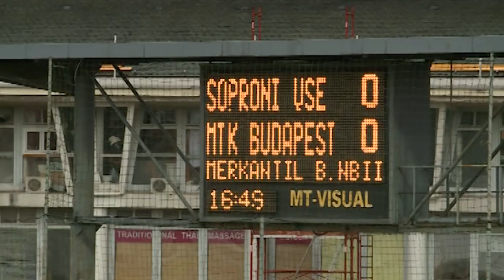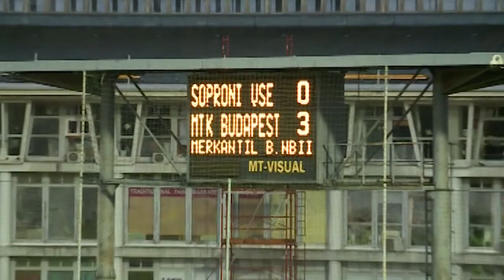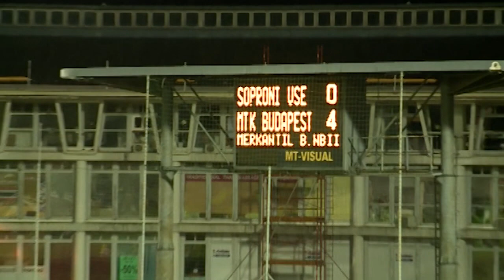Soproni VSE - MTK Budapest |0-4 (0-3)| Merkantil Bank Liga NB II.| 14. forduló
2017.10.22., Merkantil Bank Liga NB II.| 14. forduló |2017/2018 | MLSZTV
Soproni VSE - MTK Budapest |0-4 (0-3)|
összefoglaló